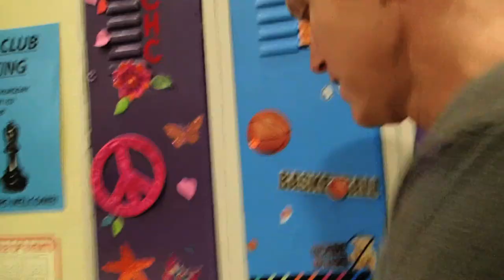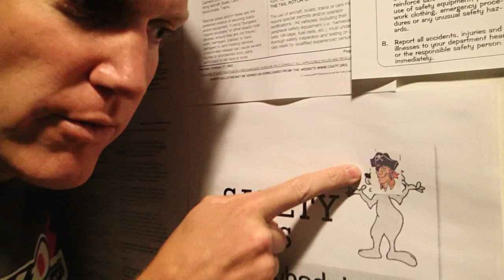Liv & Maddie: Behind The Scenes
Go behind the scenes of Disney Channel's Liv & Maddie with warmup guy Ezra Weisz!

Twitter.com/WarmupGuy
Instagram.com/EzraWeisz